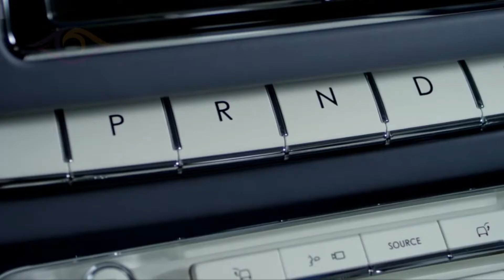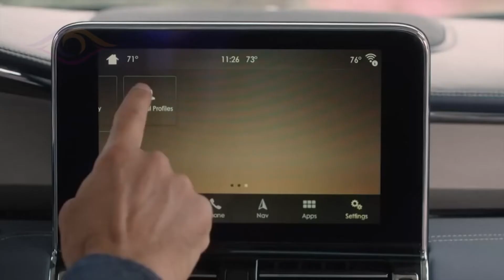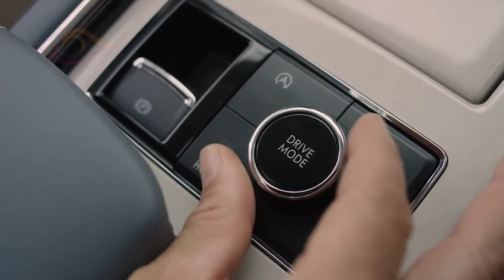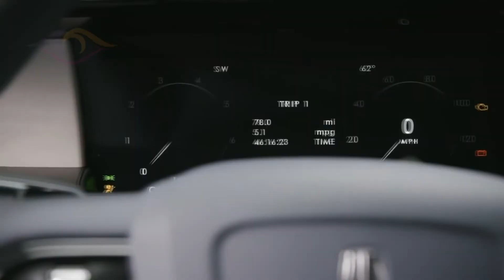Линкольн Навигатор Концепт 2018 - показанный на Нью Йоркском Автосалоне в 2016 году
Полноразмерный кроссовер Linkoln Navigator Concept с слегка оригинальным экстерьером, любопытным интерьером и необычным подходом. Интересно? Смотрим…

кроссовер Концепт Обзор Линкольн Навигатор  2018